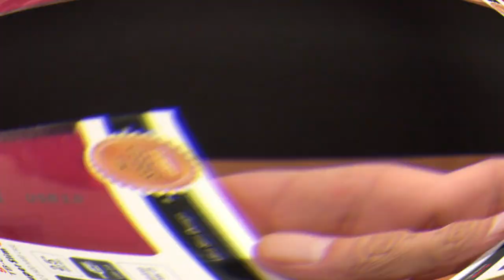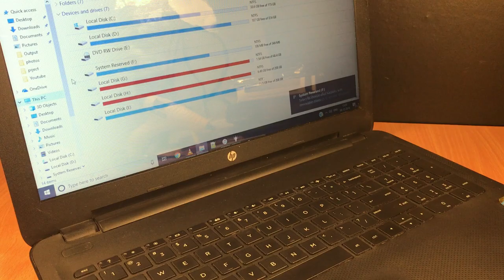How to Use Old Laptop Hard Drive as New External Hard Disk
In this video i will show you how use or convert your old laptop hard drive in to a external hard disk,in this video you can learn how to remove hard drive from a laptop and use it on PC or any other laptop.

With the help of this video you can transfer data from your dead laptop to a new one by your self.